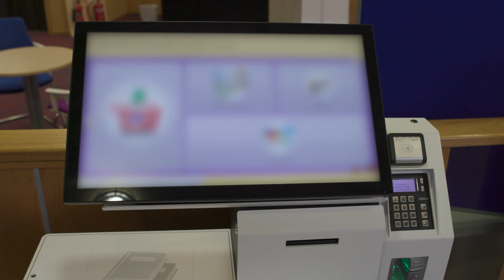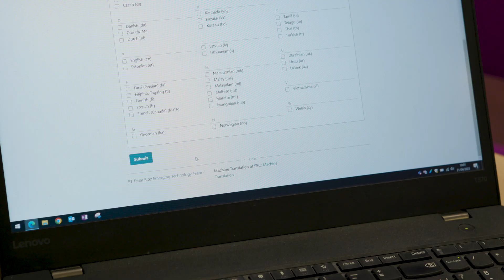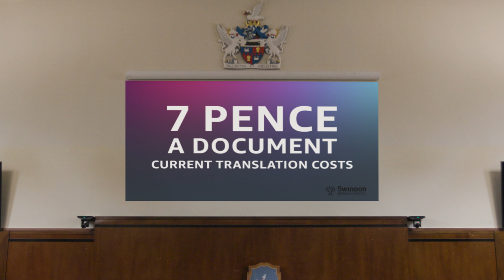How Swindon Council used machine learning to cut translation costs by 99.6% – AWS Public Sector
In 2021, Swindon Borough Council’s Paediatric Therapy Service used a slow, manual—and expensive—way to translate content for citizens. Against a backdrop of shrinking budgets and increased demand, the council’s emerging tech team leveraged the cloud to create a machine learning solution that has cut Paediatric Therapy’s annual bill from £64,000 to £27, and sped up translation time to just 14 minutes. Most importantly, they’ve had no errors in over a year of using the solution and are engaging better with their citizens. The code has been open sourced and is currently being rolled out in other UK councils, including Edinburgh, in addition to countries like France and Spain.